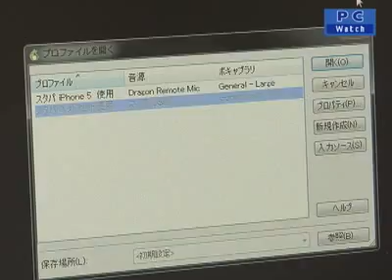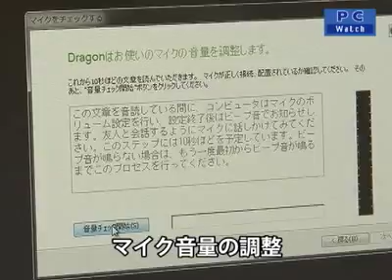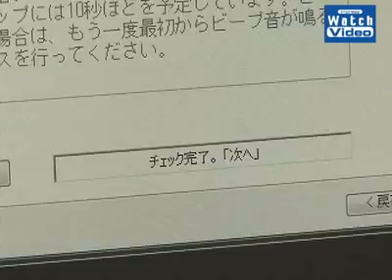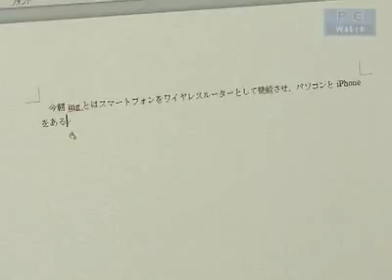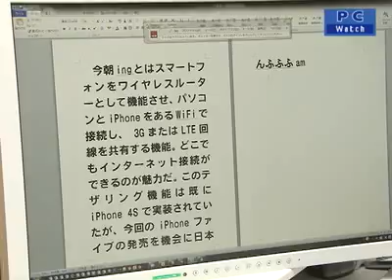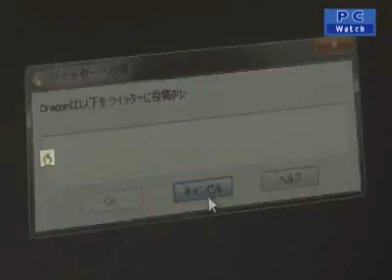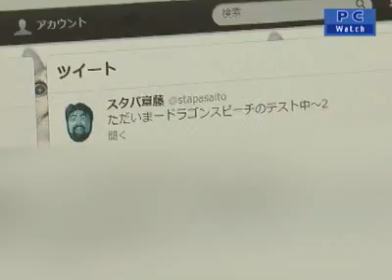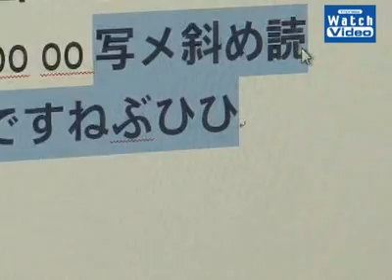スタパビジョン JustSystems「ドラゴンスピーチ11J」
IT/PC系動画なら『Impress Watch Video』↓
音声でPCにテキストを入力したり、PCを操作できるソフト、ドラゴンスピーチ11J。原稿の下書きに使える認識レベルにビックリのスタパ。みのり先生も"つぶやき"をTwitterへ投稿したり、新しい楽しみ方を発見した!?